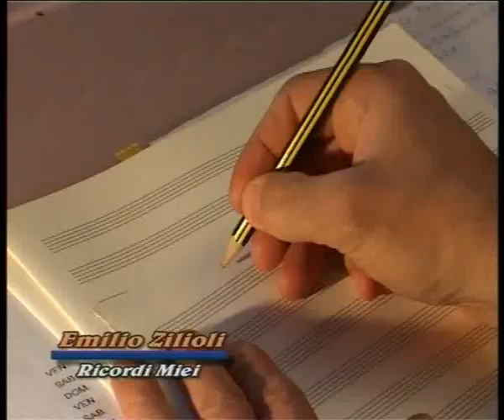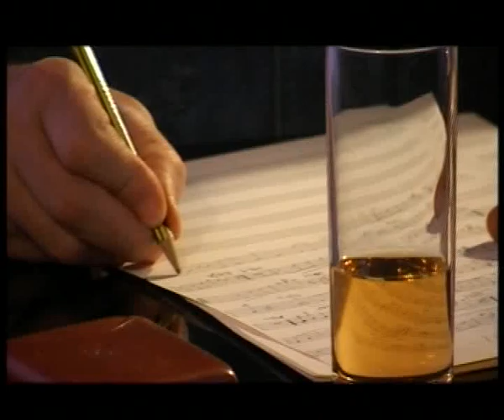Orchestra Emilio Zilioli - Ricordi miei